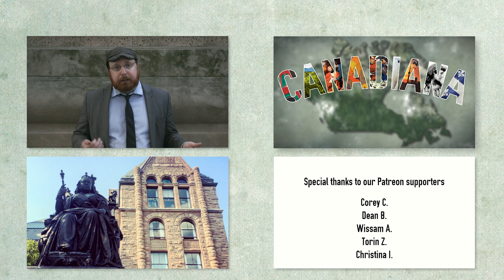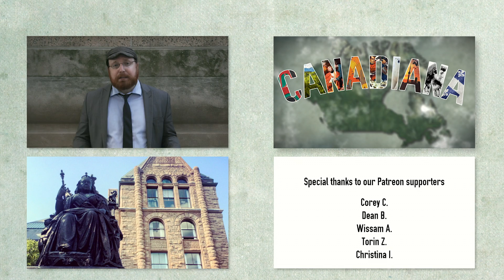The King of Queen's Park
A story about how an imperial statue from halfway around the world ended up in the middle of downtown Toronto.

Closed Captioning and Described Video provided by Described Video Canada.

A Toronto Star Article about Queen's Park's various statues and the contradictory nature of historical figures—featuring our host Adam Bunch

A Torontoist article that goes further into the history of the King Edward VII statue and its relationship to Toronto

The two massacres we refer to are the Jallianwala Bagh Massacre (1919) and the Qissa Khwani Bazaar Massacre (1930).

"The Jallianwala Bagh massacre, also known as the Amritsar massacre, took place on 13 April 1919 when troops of the British Indian Army under the command of Colonel Reginald Dyer fired rifles into a crowd of Indians, who had gathered in Jallianwala Bagh, Amritsar, Punjab. The civilians had assembled to condemn the arrest and deportation of two national leaders, Satya Pal and Saifuddin Kitchlew. There has been much debate over whether the crowd knew of the proclamation Dyer had made banning meetings, in its supposed inefficacy, however, Raja Ram has argued that the crowd formed in deliberate defiance, being the beginning of Indian nationalism."

"The massacre at the Qissa Khwani Bazaar in Peshawar, British India (modern day Pakistan) on 23 April 1930 was one of the defining moments of the independence movement in British India. It was the first major confrontation between British troops and demonstrators in the city. Estimates at the time put the death toll from the shooting at between the official count at 20, and the figure of 400 dead put forth by Pakistani and Indian sources. The gunning down of unarmed people triggered protests across British India and catapulted the newly formed Khudai Khidmatgar movement into prominence."

Extra trivia:

- Altogether there are ten monuments of historical figures in Queen's Park.
- King Edward VII laid the symbolic foundation stone for his own mother's statue (Queen Victoria). At the time he was still a Prince.
- Every year, during the University of Toronto's Frosh Week, Engineering students paint Kildare's testicles red. The tradition definitely goes back to the 1980s, and might go further. You can see it in some of the footage in this episode. (We don't know where the sticker on King Eddy's head came from or what its purpose is.)